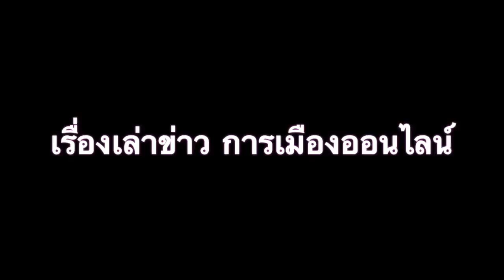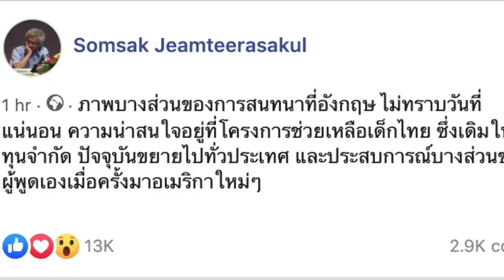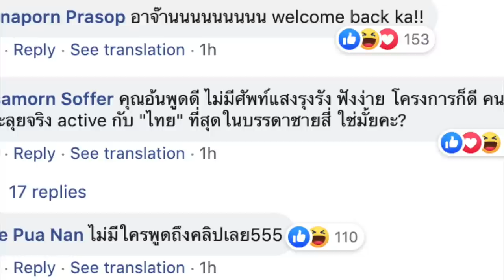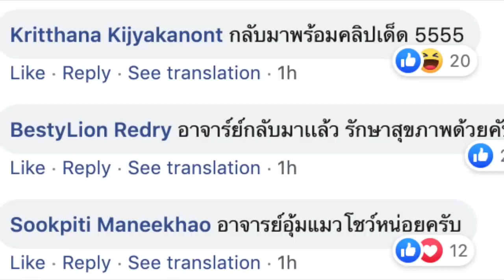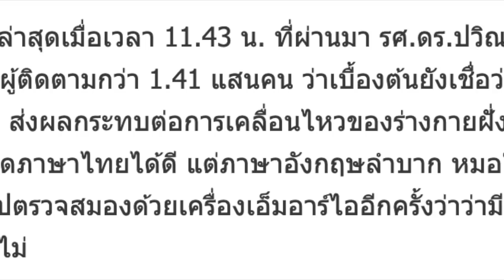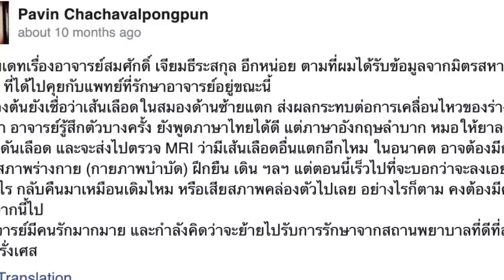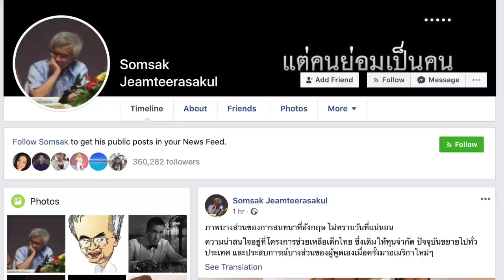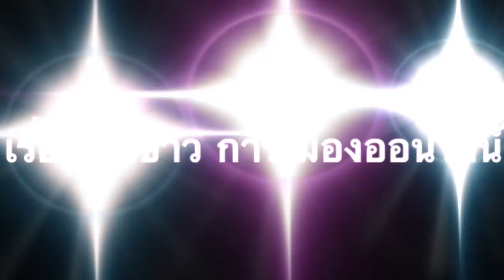ชาวเน็ตเฮ ลั่น! Return of the Jedi เขากลับมาแล้ว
Return of the Jedi เขากลับมาแล้ว!

สมศักดิ์ เจียมธีรสกุล
Return of the Jedi เขากลับมาแล้ว หลังเงียบไป 10 เดือน

1.) สมศักดิ์ เจียมธีรสกุล ถูกนำตัวส่งโรงพยาบาล หลังล้มเส้นเลือดในสมองแตก
26 สิงหาคม 2018